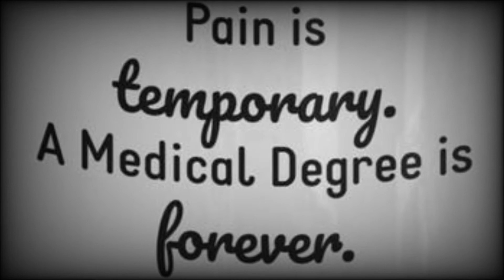Motivation video NEET, MBBS||medicine lovers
Inspiration video medical students doctors Neet exam medical admission
MBBS MBBS Education video students
Future doctors, medical students, medical staffs  INDIAN famous doctors
World famous doctors physicians nurses doctors medicos medicines medicalAspirants neet aspirants motivation videos medical laboratory
Surgery experiments medicos medical students Neet MBBS  PG students
Medical study biology famous doctors
Nurses medical students videos images
Students motivational video future doctors MBBS MBBS students neet aspirants medical lovers medicine students stethoscope lovers neet exam
Entrance exams neet students medical
Students motivation videos and quotes
For medical students biology lab white
 Coats stethoscope dream of medical
Aspirants Dr girls and boys future doctors motivational quotes videos pics
MBBS doctors students neet aspirants
Future doctors medicine lovers Neet
Neet medical doctors❤ medicine💊💊 medical related videos🩺🩹🩸💉 for medical students and neet Aspirants neet videos stethoscope🩺 study motivational video for medical aspirants future👨‍⚕ doctors🔥👩‍⚕🖤🖤🖤🖤🖤✌✌✌motivational video med students
 💥 Dream to be a good doctor❤medical 😍lovers future doctor videos
MBBS_ medicos_ study related video doctor girls /doctor boys 𝙈𝘽𝘽𝙎 𝙈𝘽𝘽𝙎
𝙈𝙀𝘿𝙄𝘾𝘼𝙇 𝘾𝙊𝙇𝙇𝙀𝙂𝙀 𝘼𝙄𝙄𝙈𝙎 𝘼𝙄𝙄𝙈𝙎𝘿𝙚𝙡𝙝𝙞 All India 🇮🇳 Institute of medical science AIIMS dream college of neet aspirants neet exam 2021exam 2021#education 🎓 video
Neet Neet Neet Neet doctors doctors
Doctors Doctors Doctors Doctors
WhatsApp status medical lovers
Medicos pictures stethoscope medicine
White coat medical college india World
Surgeon science lovers biology pics and videos laboratory video medical neet aspirants  neet MBBS PG students
Doctors medical college Neet lovers